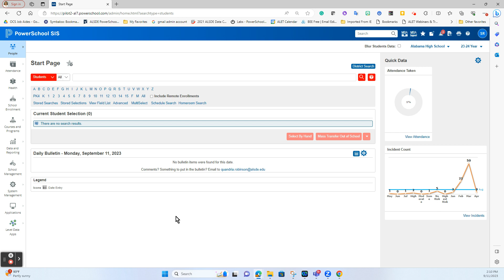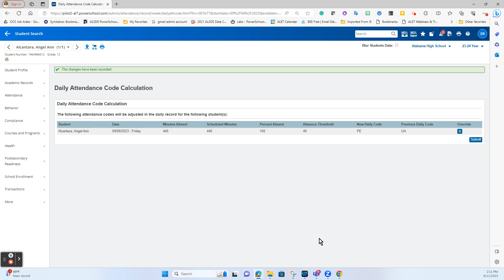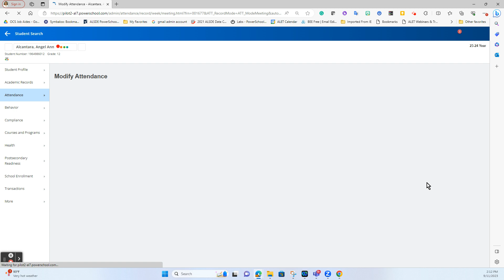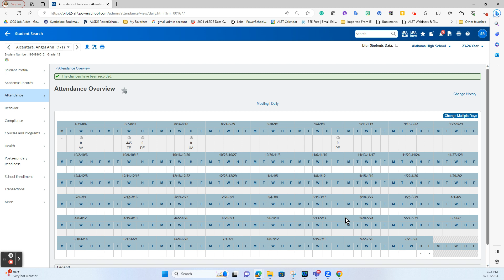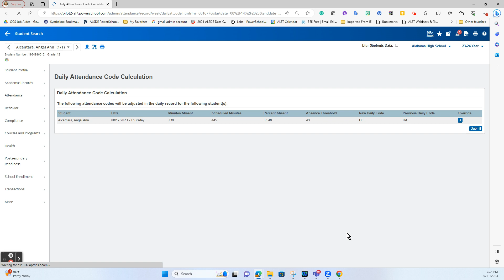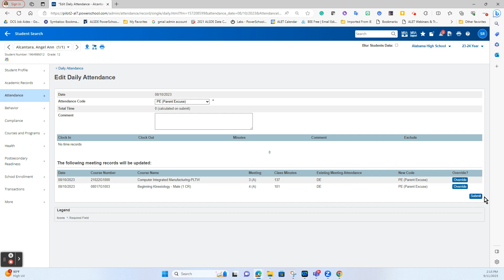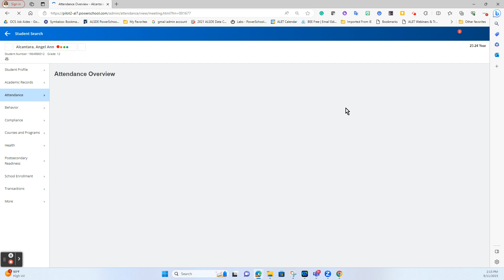How to Re-Code Student Attendance Once They Bring in a Note